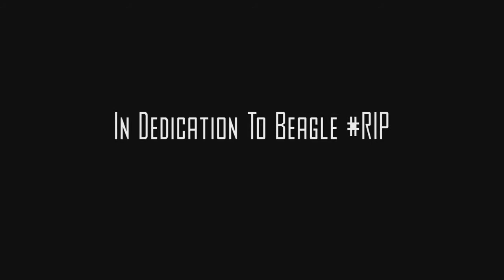ConjuringSnipers Promo | by Kubah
(CLIPS WERE JUST 29,97FPS!)
BIG THANKS TO SEBI & KAI FOR PLAYING DUMMY c:
!!SUB!!